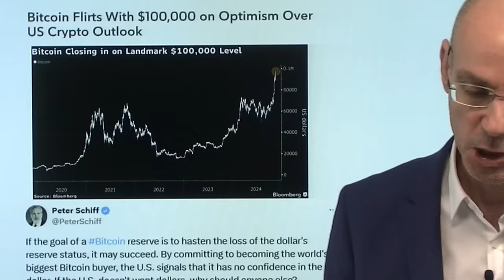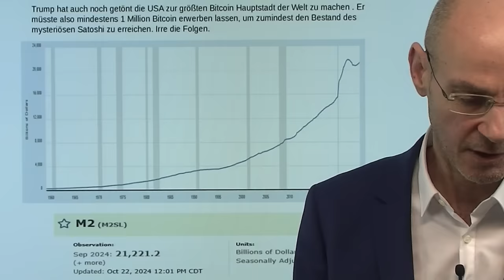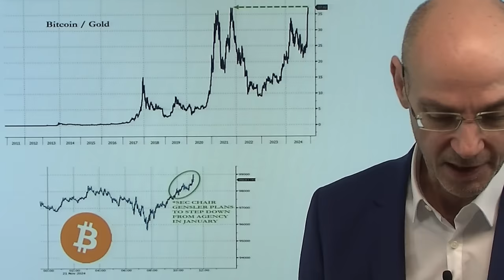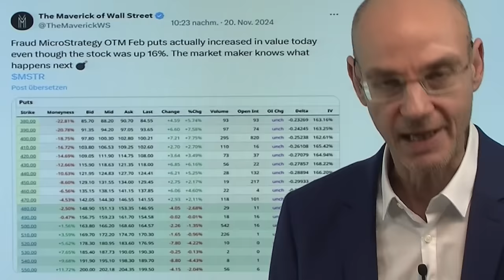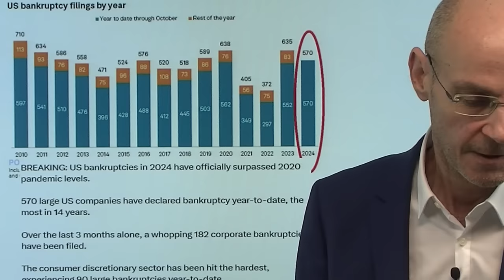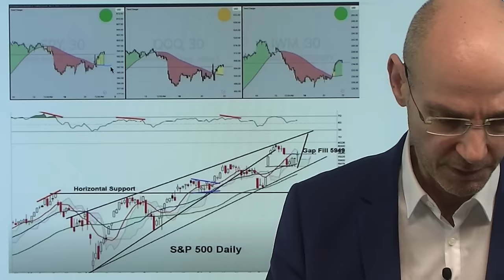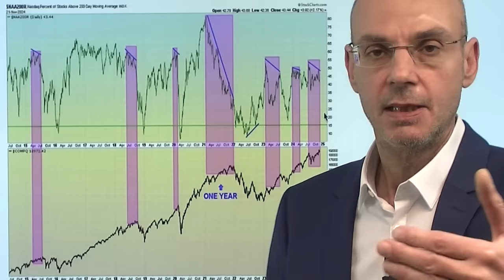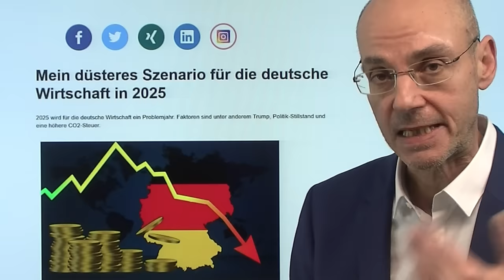Trump: Bitcoin als Reservewährung - dümmste Idee der US-Geschichte? Videoausblick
Hinweise aus Video:

1. Mein düsteres Szenario für die deutsche Wirtschaft in 2025

2. US-Sanktionen gegen Gazprombank: Wer sind die Verlierer?

Einer der zentralen Gründe für die Rally von Bitcoin ist die Hoffnung, dass Trump Bitcoin als Reservwährung einführen wird - ist das realistisch, oder doch eher einer der dümmsten Ideen in der Geschichte der USA? Letzteres - was aber nicht ausschließt, dass Trump es dennoch versuchen wird. Das aber wäre aus mehreren Gründen unklug: erstens können nur die USA die Weltleitwährung drucken - und würde mit der völlig überflüssigen Einführung einer Reservewährung zeigen, dass man selber nicht mehr an den Dollar glaubt! Neben dem Militär ist der Dollar das Machtmittel schlechthin - das man damit schwächen würde. Hinzu kommt: derzeit beträgt die Geldmenge M2 in den USA 21.000 Milliarden Dollar (21 Billionen). Bitcoin ist bei einem Preis von 100.000 gerade einmal 1,9 Billionen wert, es werden nur noch knapp über eine Millionen Bitcoin gemint (5%). Selbst wenn die US-Regierung also die Hälfte aller Bitcoin-Bestände aufkaufen würde, wäre das weiter völlig unbedeutend gegenüber dem Dollar-Volumen..